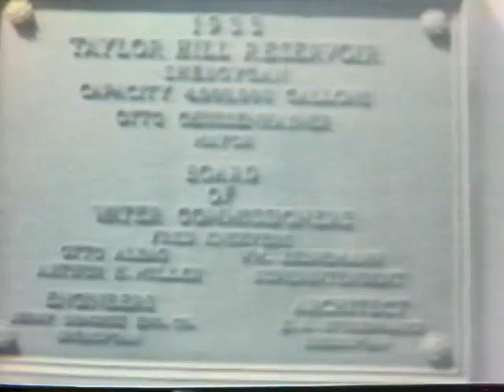Taylor Hill Reservoir